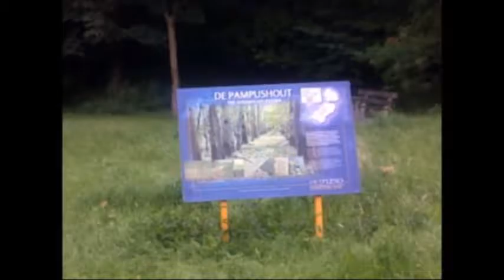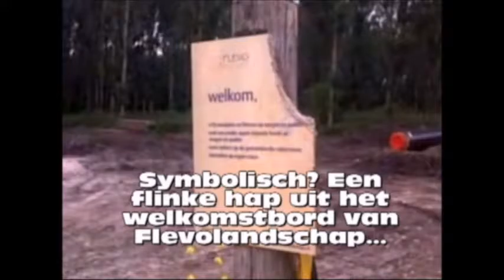Almere Poort in 2010 - excursie naar een woestijn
Almere Poort is ook in 2017 nog steeds 'in aanbouw'. In 2010 was het wel heel erg 'een zandwoestijn'. Met een oude schoolbus gingen een aantal Almeerders op verkenning.